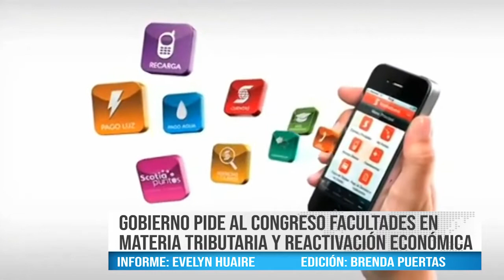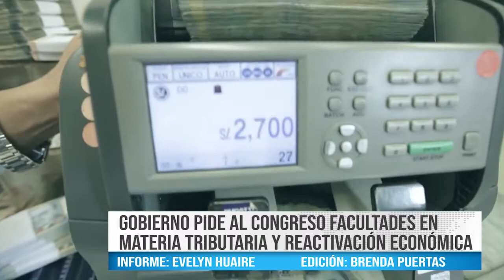GOBIERNO PIDE AL CONGRESO FACULTADES EN MATERIA TRIBUTARIA Y REACTIVACIÓN ECONÓMICA